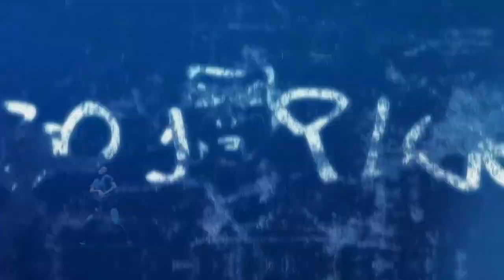Emancipation of Expressionism TRAILER